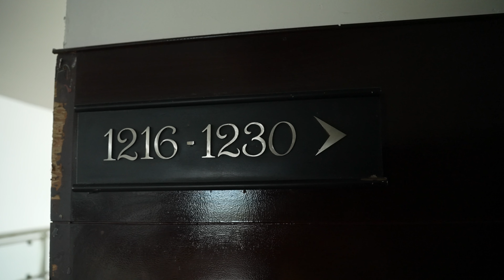Our First Trip To Munnar, Kerala | Vlog 9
This Vlog was shot on route by train & taxi from Chennai  to Munnar & at Munnar.
On the way to Sterling Resorts, there are sights to see, such as the waterfalls you see in the video.

This video also covers the views on route to the Lockhart tea plantations.

Our Driver Thomas was amazing in showing us around the best spots, and you can contact him for all Kerala trips.

Music Credits - ( copyrights do not belong to us )
Coldplay - Reign of love (Extended version)
IRIS (Cinematic Cover) - Tommee Profitt & Ruelle
Little Lies - Fleetwood Mac